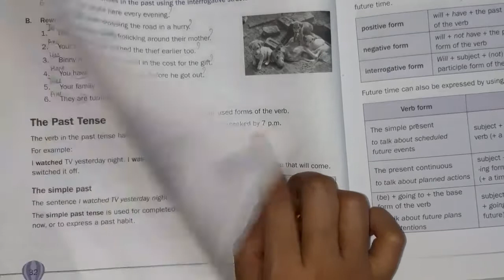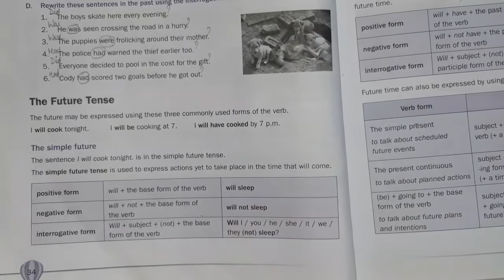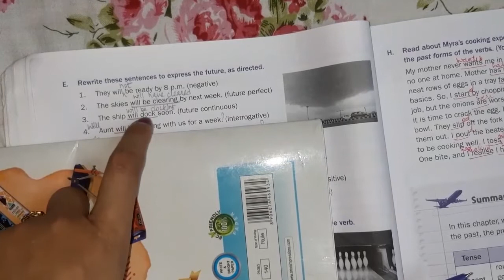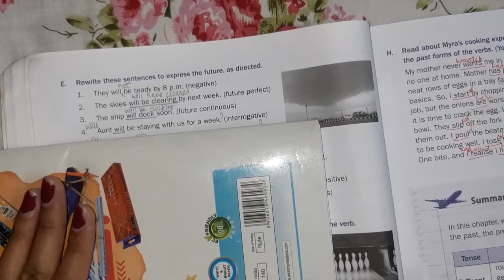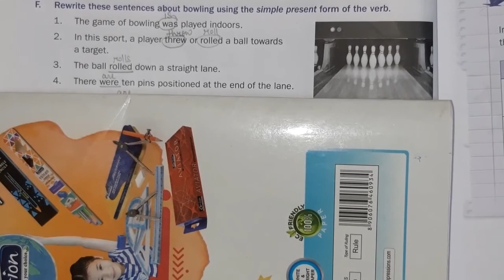Class7, Eng grammar, Ch-6/ part-III